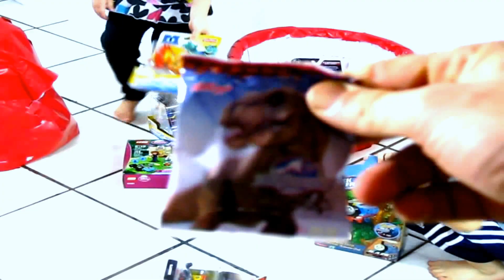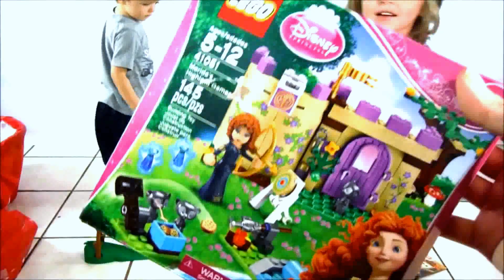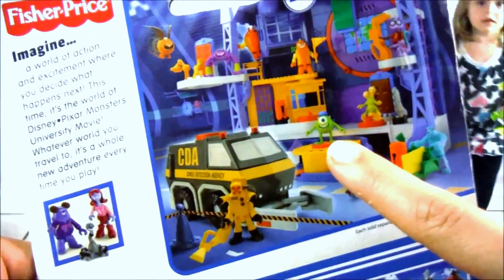Large Surprise Egg From Hailey's Magical Playhouse | Toy Reviews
Episode Eleven is another large surprise egg. The big difference? This one was sent to us from Hailey's Magical Playhouse! We are so grateful for this awesome surprise egg. This video was a ton of fun for us to make. The toys inside range from Thomas and Friends, to Monsters University, and Even a Disney Brave Lego set.